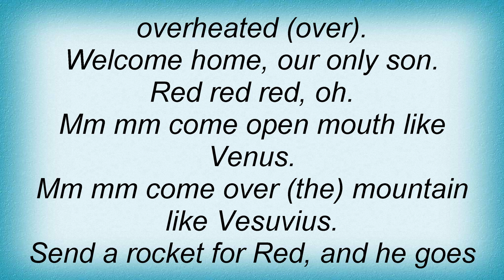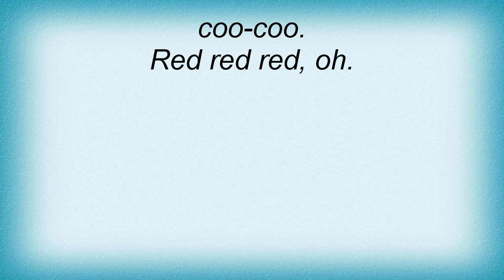Belly - Red Lyrics